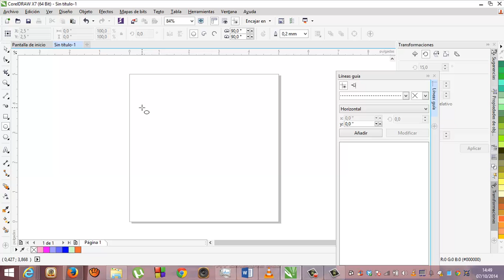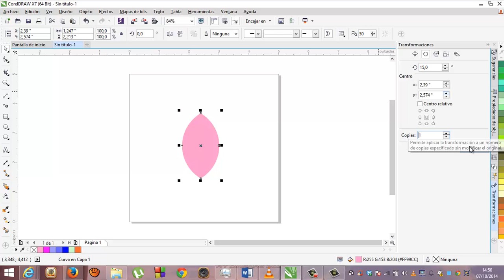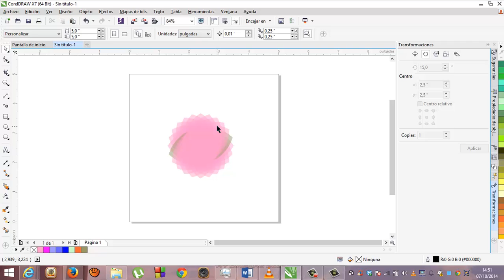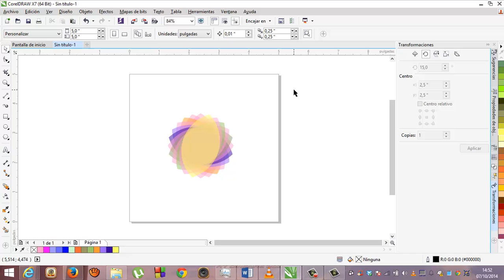Tutorial Corel Draw 10 Flor creativa Academia Usero Estepona